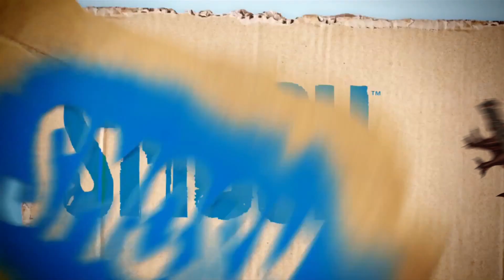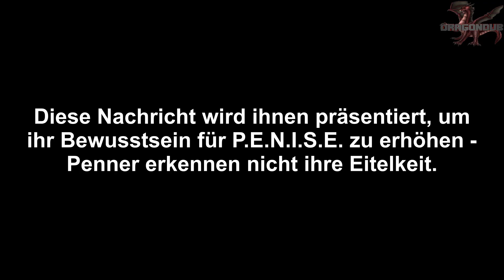Keine Spoiler! [german Fandub]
✘Jens Münzer

▬ PACKSTATION:
Soufian Hadjiri
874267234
Packstation 141
38112 Braunschweig